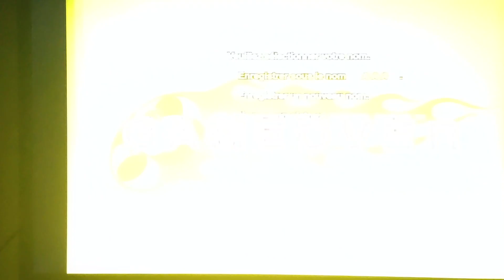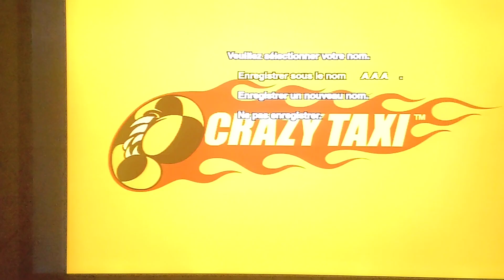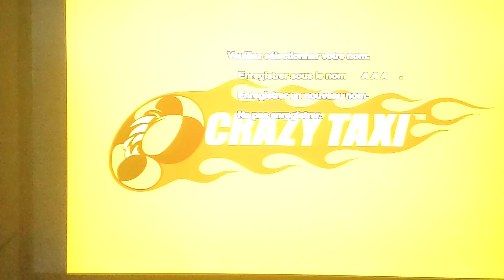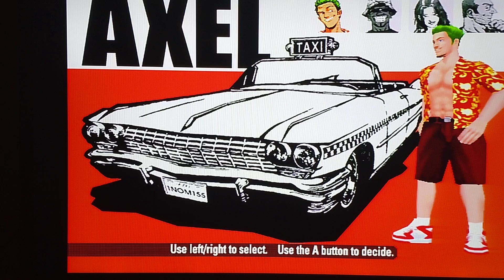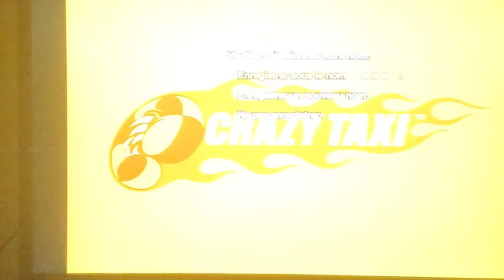On revient sur Crazy Taxi Dreamcast !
Review du jeu Crazy Taxi Dreamcast sorti en 1999 !